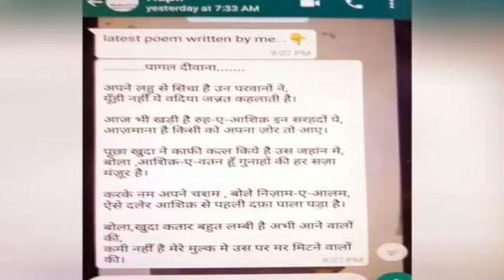शहीद Captain Kapil Kundu ने लिखी थी यह आखिरी कविता, सोशल मीडिया पर हुई वायरल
Kapil Kundu
India army
The last rites of 23-year-old Captain Kapil, who died in Pakistan's cagefire, took place at around 10 in the crematorium of his native village late night. Bhai Vivek Kundu defeated him. As much as Captain Kapil's bravery is to be proclaimed, the less is known. He was passionate about writing poems. He used to speak to his sisters through the poems of his heart. Now one of his last poems is getting viral on social media.
There is no shortage of those who die in my country
Tell that Kapil Kundu was a resident of Ransika village in Gurgaon district. Captain Kapil Kundu was posted in Rajouri district of Jammu and Kashmir this time. It is being said that Kapil had recently been promoted as a Captain on Republic Day, i.e. 26th January, 2018. Three days after that, Mother spoke on the phone. Now, not only was Kapil's 23rd birthday on February 10, but it was for the first time to come home after the promotion. These two happinesses made the news of their martyrdom become saddening
पाकिस्तान के सीजफायर  में शहीद हुए 23 साल के कैप्टन कपिल का अंतिम संस्कार उनके पैतृक गांव के श्मशान में देर रात करीब 10 बजे हुआ।भाई विवेक कुंडू ने उन्हें मुखाग्नि दी। कैप्टन कपिल के शौर्य का जितना बखान किया जाए, उतना कम है। उन्हें कविताएं लिखने का बड़ा शौक था। वह अपनी बहनों बहनो  को अपनी दिल की बातें कविताओं के जरिए बयां किया करते थे। अब उनकी एक आखिरी कविता सोशल मीडिया पर वायरल हो रही है।
कमी नहीं है मेरे मुल्क में उस पर मर मिटने वालों की
बता दे की कपिल कुंडू गुड़गांव जिले में रनसिका गांव के रहने वाले थे। कैप्टन कपिल कुंडू इन दिनों जम्मू- कश्मीर के राजौरी जिले में तैनात थे।बताया जा रहा है कि कपिल का हाल ही में गणतंत्र दिवस यानि 26 जनवरी 2018 को कैप्टन के रूप में प्रमोशन हुआ था।इसके बाद तीन दिन पहले ही उन्होेंने आखिरी बार अपनी मां से फोन पर बात की थी। अब न सिर्फ 10 फरवरी को कपिल का 23वां जन्मदिन था, बल्कि प्रोमोशन के बाद पहली बार घर आना था। इन दोनों खुशियों को उनकी शहादत की खबर ने गमगीन बना दिया।